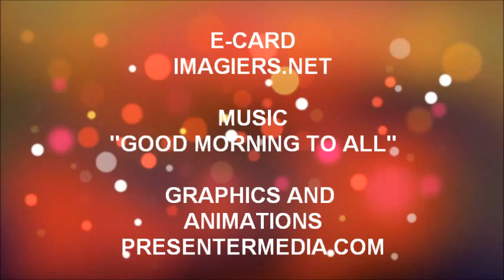TANTI AUGURI LYSE